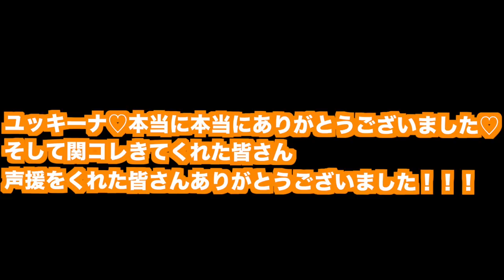なんと...大好きなユッキーナとお友達になっちゃった...♡【関コレ初出場】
木下優樹菜さんのInstagram❤️❤️